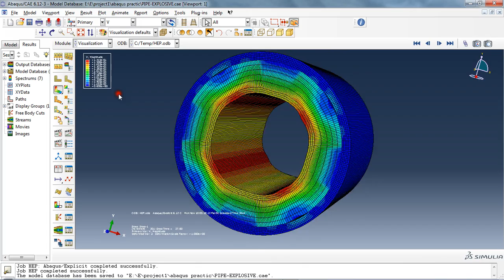simulation the Explosive pipe closure in abaqus by JWL material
4 detonation point definition for JWL material